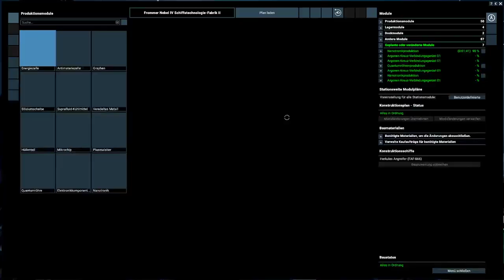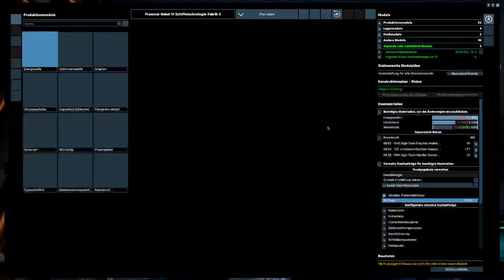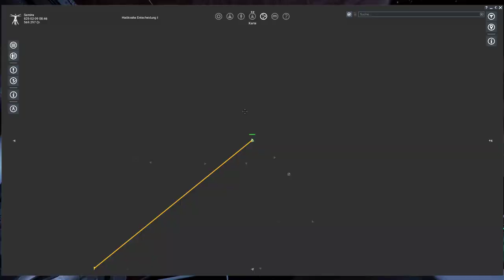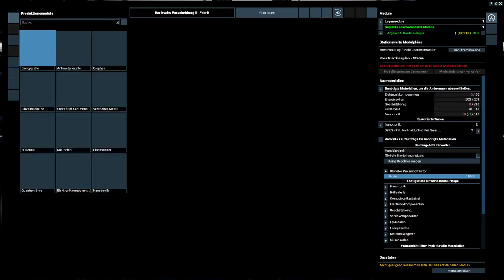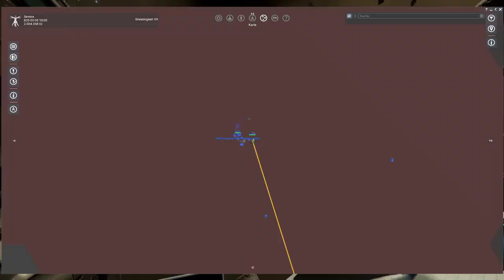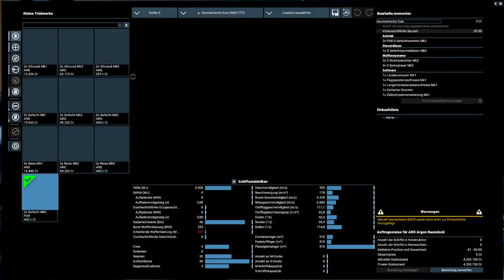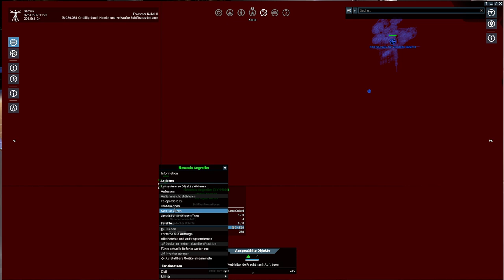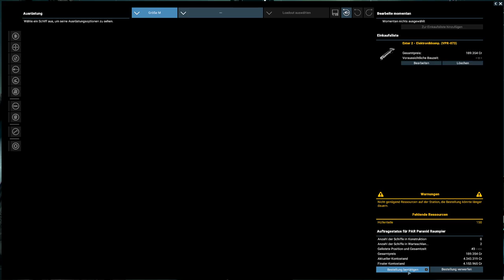[Twitch] Manche Missionen sind einfach ... #19 - X4: Foundations 4.10 [Deutsch/German]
Dieses Video ist ein VOD aus dem Twitch-Livestream vom 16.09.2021
In Folge 19 meiner neuen Staffel zu X4: Foundations 4.10 versuchen wir uns an einigen Missionen, die ich bisher nie gemacht habe. Und es wird auch schnell klar, warum ich die nie gemacht habe. Die Abbruchrate von Missionen war nie so hoch, wie in diesem Stream^^

Der Terraforming-Horror am Ende hat sich im Nachgang als Bug herausgestellt. So schlimm ist es dann doch nicht.

2. Gib Feedback über die Kommentare
3. Kaufe in meinem Merch-Shop ein
5. Schließe Dich der Community auf Discord an
6. Schaut auf meinem Blog vorbei

Hauptberuflich bin ich Versicherungsfachmann und persönlicher Ansprechpartner in allen Versicherungsangelegenheiten. Möchtest Du Dich über eine Absicherung informieren, kannst Du Dich gerne bei mir melden